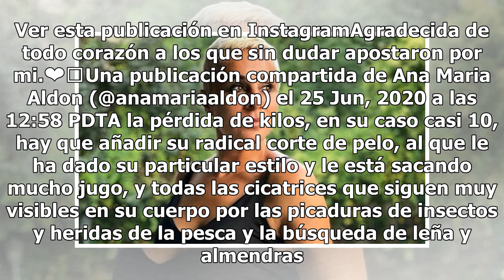Ana María Aldón: Las secuelas físicas de 'Supervivientes' que no puede esconder